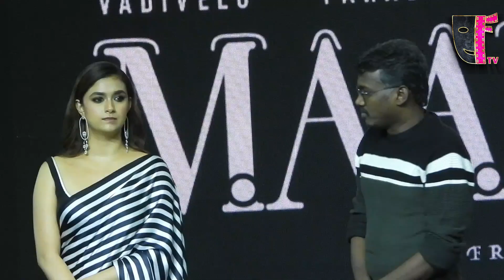Manannan 50th Day Celebration | FilmFlickTV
Tamil Cinema News, Cinema News, latest cinema news, Audio Launches, Cinema Events, Trailer launches, Cinema Press Meets, Cinema Updates, Tamil Cinema,